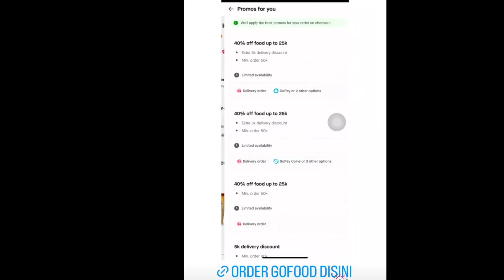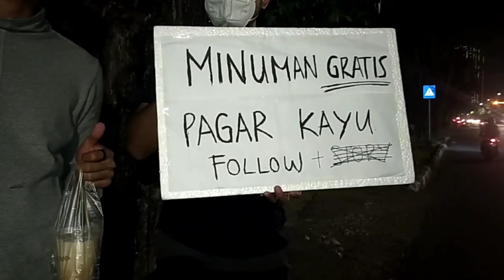MINUMAN SEGAR KEKINIAN | KOPI PAGAR KAYU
minuman segar kekinian

🍽 Tersedia di GoFood & GrabFood
🗓 Senin - Minggu
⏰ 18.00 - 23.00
Yuk! Ke Pagar Kayu sekarang, klik link dibawah
Kedai Kopi
Kopi Pagar Kayu
Jalan Kutisari Dalam No.3, Surabaya, Indonesia 60291

MENYEDIAKAN
- KOPI ULIN
-  KOPI JATI
- KOPI MAHONI
- CHOCOLATE
-  TEH
- PINUS BREAD

YUK COBAIN BURUAN

minuman kekinian untuk dijual
minuman segar
minuman kekinian
minuman viral
minuman boba
minuman kekinian dijual
minuman penurun berat badan
minuman collagen yang ampuh memutihkan
minuman segar untuk buka puasa